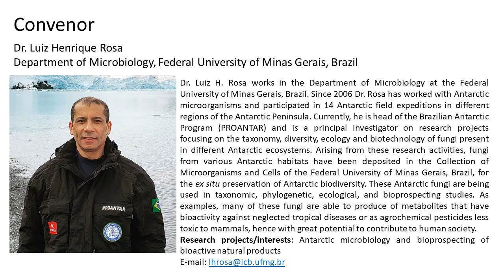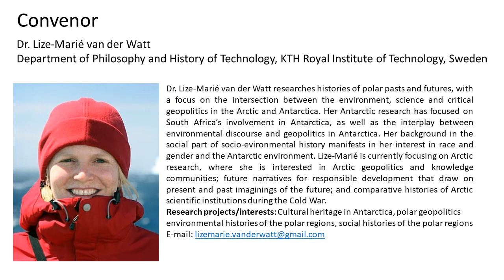Session 24: Introduction - Bioprospecting in Antarctica: